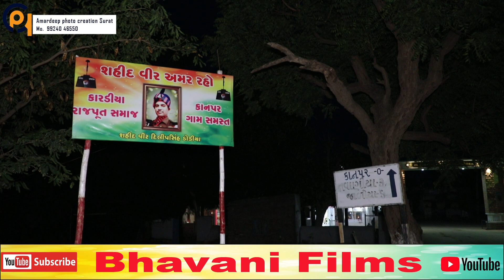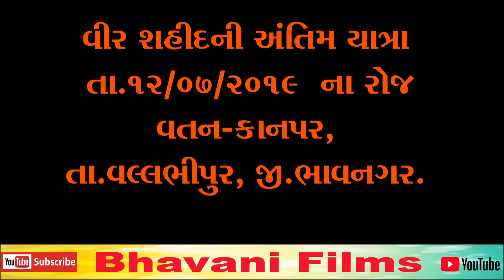dilipsinh dodiya ( kanpar)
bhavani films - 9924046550